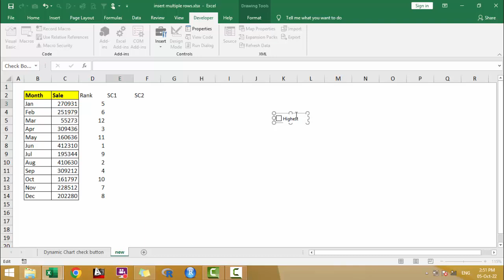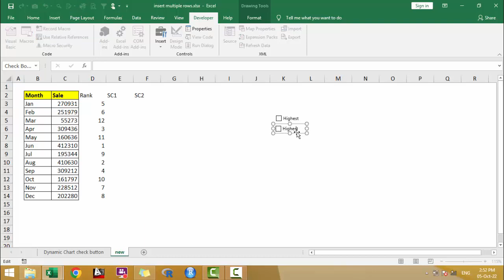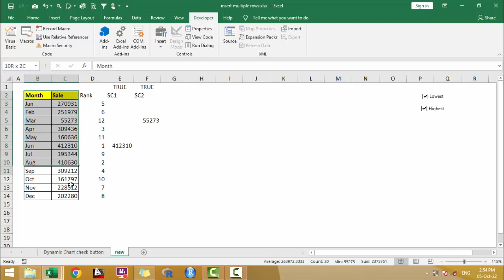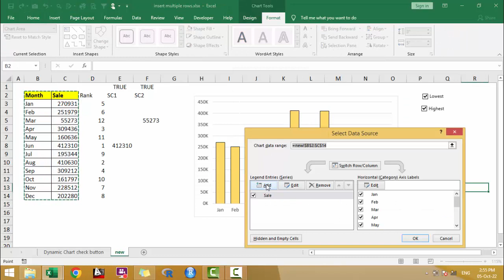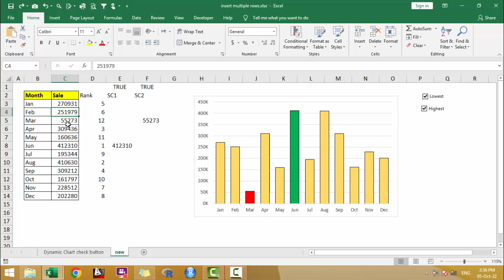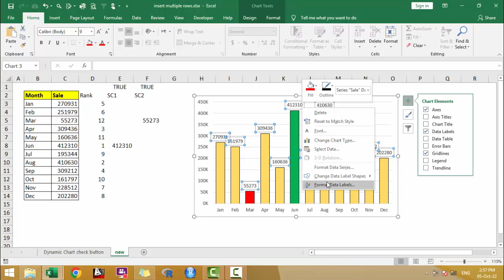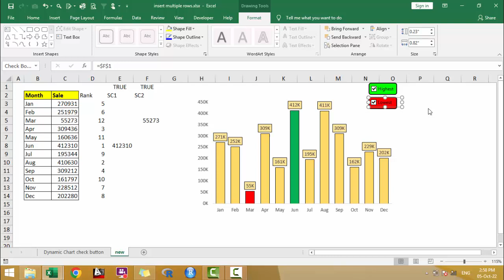How to Create bar Chart in Excel With interactive Buttons | simple bar chart in Excel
Chart with button a creative way of presenting you data.
theses button are interactive and in this video i will explain how to Create bar chart in excel. don't skip any part of this video this is a complete guide about how to make chart in excel step by step

relevant topic
simple bar chart in excel

Educationalrevolution786.blogspot.com